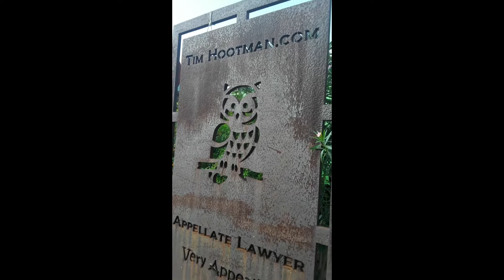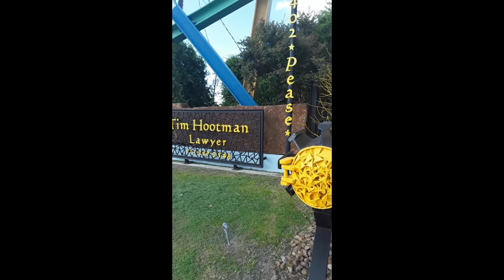Huma 1301 Lawyer Hootman's Office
Railcar Office, Attorney Hootman's Office, Huma 1301 Assignment